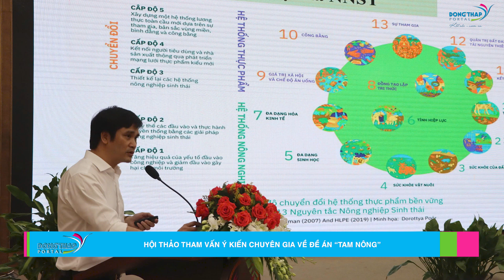Điểm tin online ngày 28/10/2024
Điểm tin hôm nay có các nội dung: Nghiên cứu tích hợp Tái cơ cấu nông nghiệp vào Đề án “tam nông”;  Hội thảo tham vấn ý kiến chuyên gia về Đề án “tam nông”; Trao Quyết định chuẩn y Ủy viên, Phó Chủ nhiệm Ủy ban Kiểm tra Tỉnh ủy v.v..